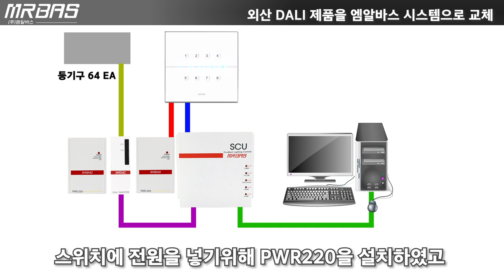[엠알바스] 외산 DALI 제품을 엠알바스 시스템으로 교체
외산제품으로 시공된 현장에서 AS가 어려워 기존 제품을 뜯어내고 엠알바으싀 제품으로 교체하는 영상입니다. .